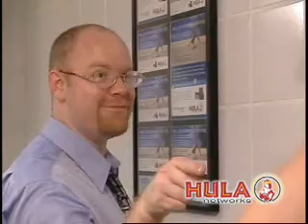Hula Networks Ukulele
Hula Networks is a VAR offing the lowest price on used Cisco, Juniper, Extreme, Foundry, and other leading manufactures. Hula also is a direct VAR for companies such as Juniper, Force 10, Barracuda, Fortinet, Mitel, and Shoretel products.  Offering over 30 years of industry experience Hula guarantees your satisfaction. All equipment is fully tested and comes with warranty. For intelligent, flexible solutions Hula Networks will provide your company with New and used network hardware within your budget range. All pre-owned products we sell are tested, guaranteed, and safely shipped to you overnight on demand.